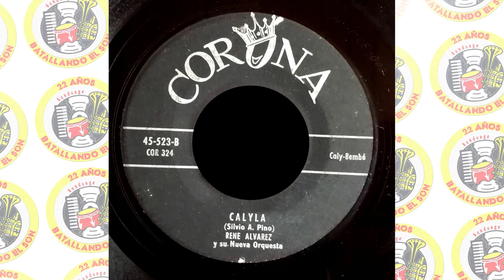René Álvarez y su Nueva Orquesta - Calyla / SANDUNGA!